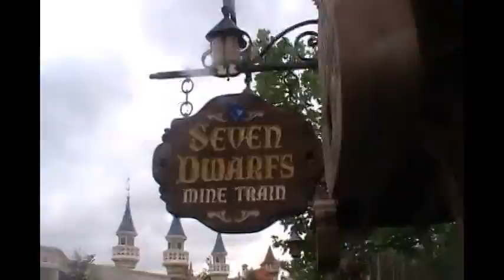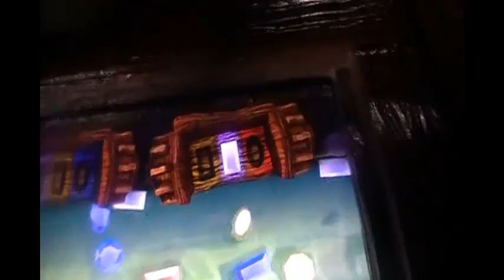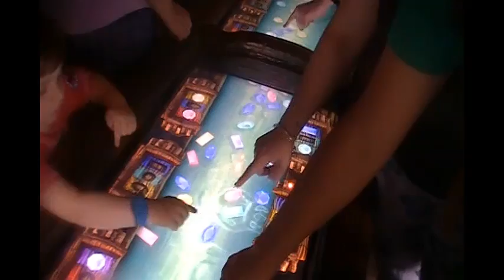Episode 6: Seven Dwarfs Mine Train, Magic Kingdom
Nick A007 Presents
Walt Disney World
Magic Kingdom
Episode 6: Seven Dwarfs Mine Train